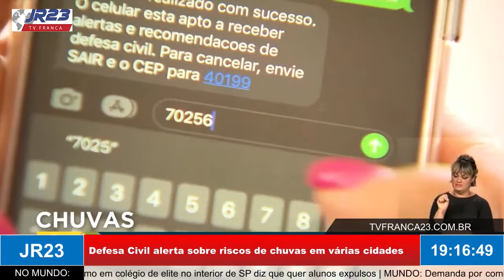Alerta sobre risco de chuvas e temporais em várias cidades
Matéria do JR 23, edição segunda-feira, 7 de Novembro de 2022.